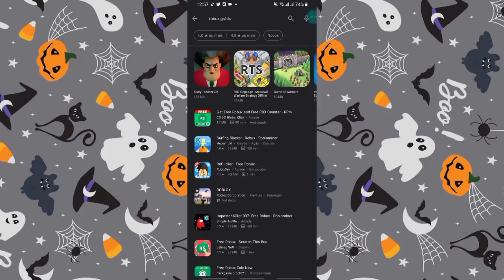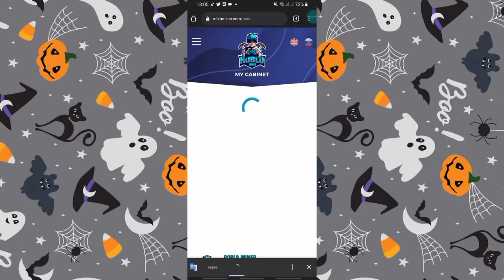COMO GANHAR ROBUX GRÁTIS - fácil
COMPREM MINHAS ROUPINHAS DO MEU GRUPO DO ROBLOX ( SE NAO TIVER COMO COMPRAR COLOQUE NOS FAVORITOS )

♡se quiser jogar comigo é só ir no meu perfil LINK A CIMA ... e apertar  nos 3 potinhos e vai em seguir !! E pronto quando eu deixar meu perfil aberto vocês poderão entrar♡

》créditos《 ❌
》participantes《 ❌

》LEMBRETES《

☆ aqui no meu canal você encontrará muitos vídeos de ☆
✔IDEIAS DE SKINS LINDAS NO ROBLOX DE GRAÇA /✔DESAFIOS /✔MUDER /✔TOWER OF HELL /✔CORRIDOR /✔MARRETÃO /✔SERIES DE BROOKHAVEN /✔MUITOS MEMES PARA VOCÊ RIR e muito mais.